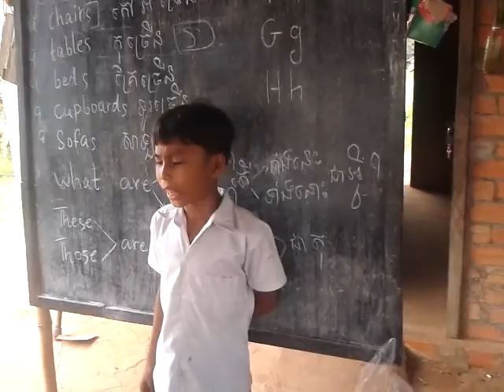khmer songs 2014 - children song - gdi song - sols'247 - music mp3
children song
khmer songs 2014
gdi song
sols'247
music mp3